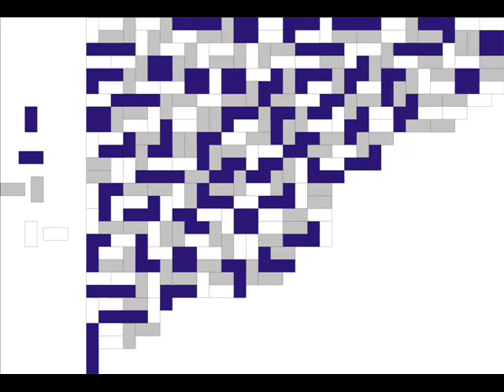about sunshine.wmv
there is a lot of nitrogen in lsd cocaine heroin and protein and cabbage and lettuce eating nitrogen isn't good and is quickly excreted as ammonia thru kidneys which fail at this over time